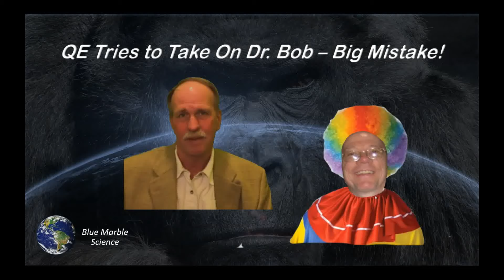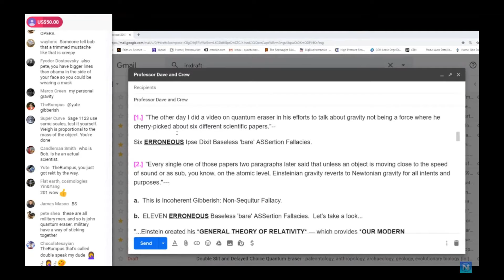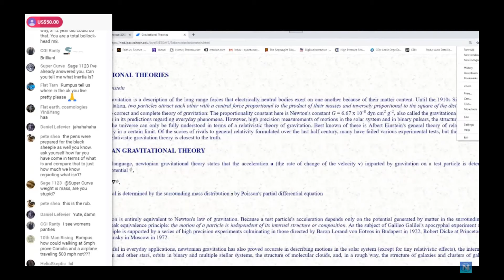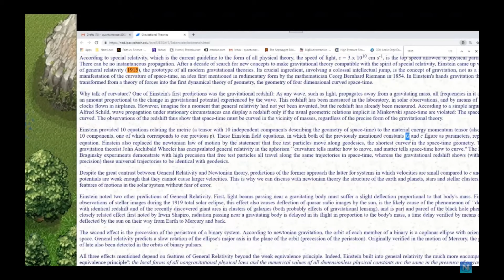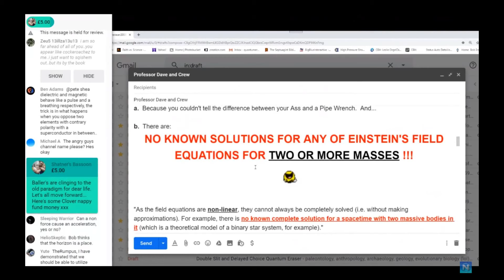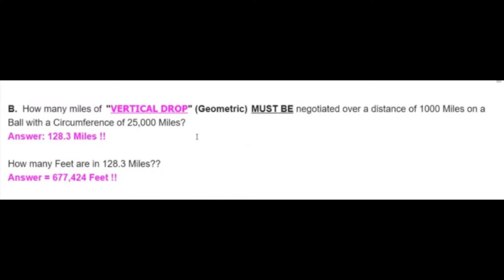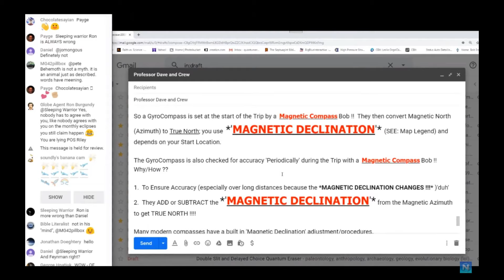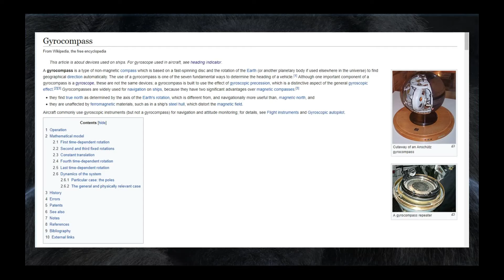Quantum Eraser Tries to Take On Bob the Science Guy - FAIL!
QE goes on one of his incredibly misguided gish gallops as he tries (and fails) to discredit Bob the Science Guy.